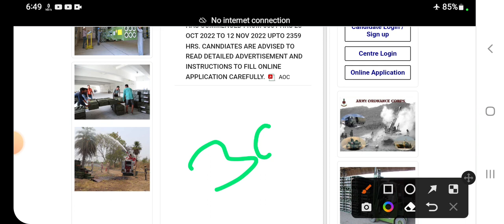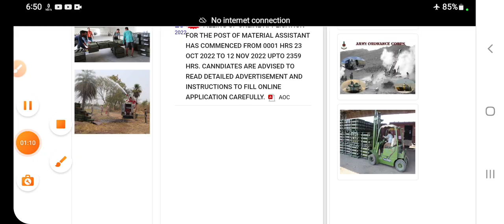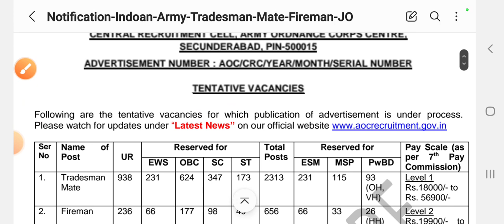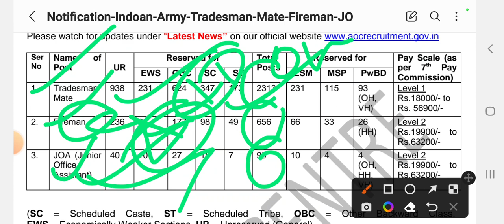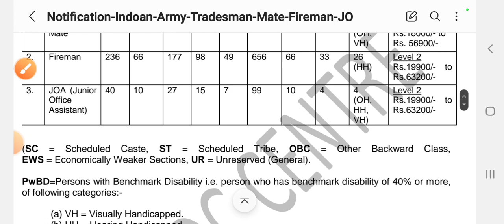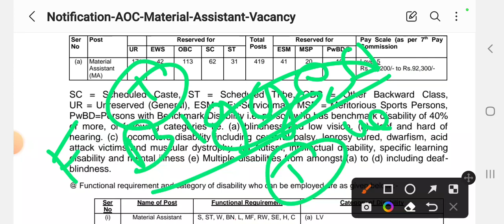Junior Engineer Recruitment OUT👍Post-3000+|ADiploma ITI Graduate||big opportunities 2022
Army ordnance corps recruitment OUT